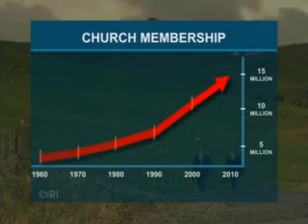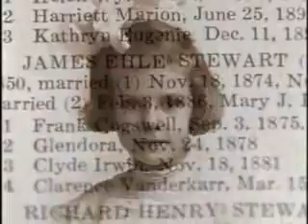Mormons Myths and Reality (Church of Jesus Christ)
Steve Young, a former NFL quarterback, and Sharlene Hawkes, a former Miss America, address some of the common misconceptions people have about Mormons. Topics they address include Church growth, Christianity, polygamy, temples, humanitarian outreach, beliefs and family.